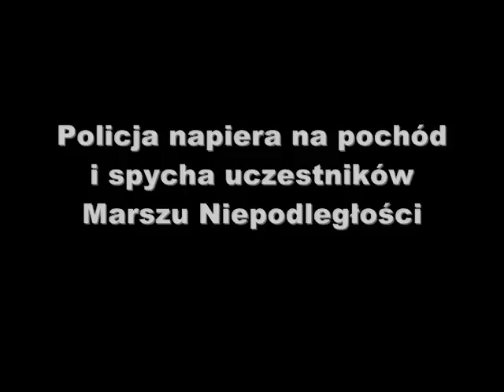Prowokacja podczas Marszu Niepodległości 2012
Fragment relacji filmowej portalu Prokapitalizm.pl z Marszu Niepodległości 2012.